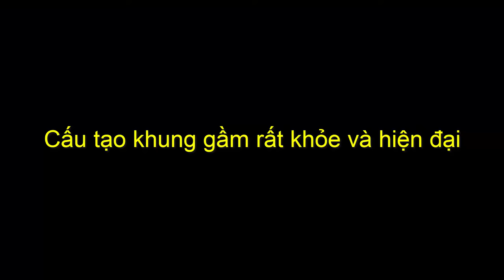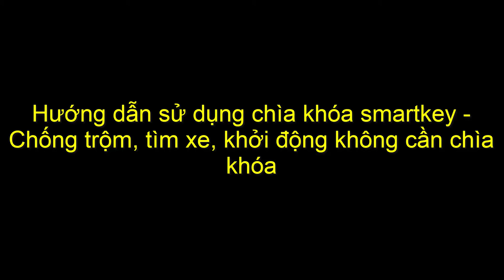Xe ba bánh điện 2 chỗ ngồi cho người già NKT chân yếu xe chở học sinh đi học LH 0983818955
**Giới thiệu sơ về mẫu xe điện 2 bánh 2 chỗ cho người già, người khuyết tật, người yếu chân hoặc mua về để chở cháu đi học.

** Thông số kỹ thuật:
- Trọng lượng xe  ~75kg
- Tốc độ max ~ 25km/h
- Kích thước DxRxC = 155x75x100 (cm)
- Bánh xe 300-8
- Công suất động cơ 600w
- Điện áp 48v 20Ah ( có cả 60v20Ah)
- Các chức năng khác xem trong video